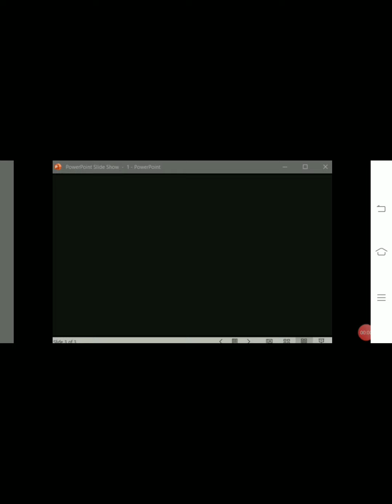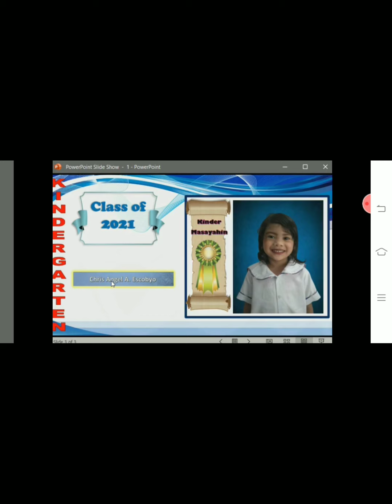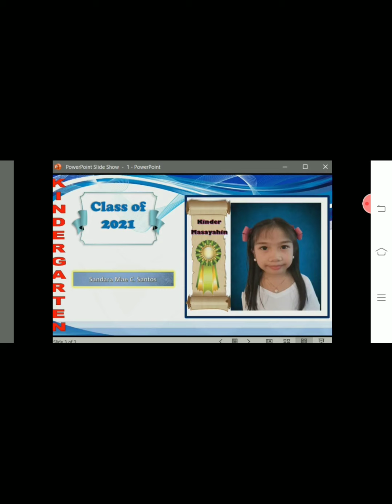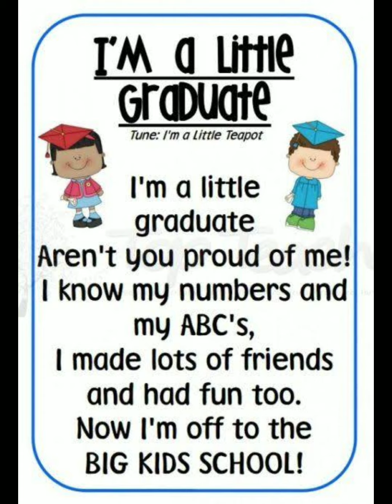virtual kinder moving up sy: 2020-2021 West Central Integrated School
Your braver than you believe
Stronger than you seem
And smarter than you think .

Happy graduation in kindergarten your mountain is waiting so. Get on your way .
Growing up has just begun now I am ready for grade 1 ❤

"Kalidad ng Edukasyon Lalong Patatagin sa Gitna ng Pandemya"